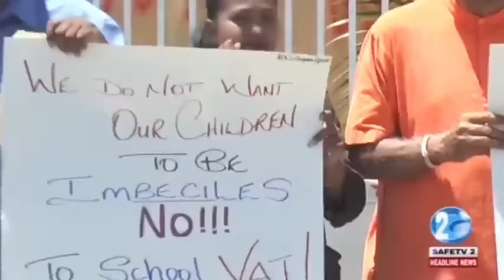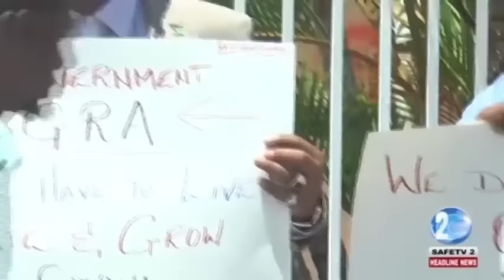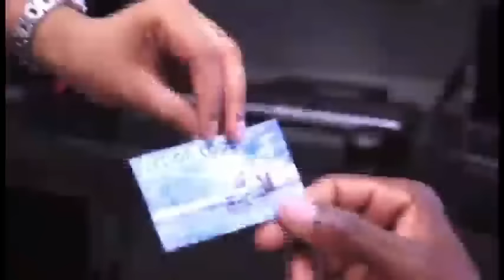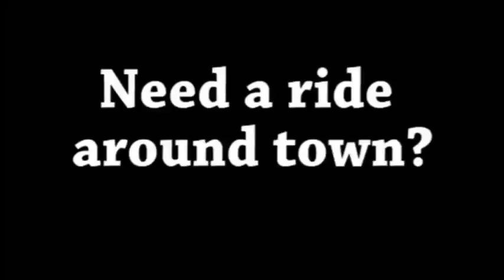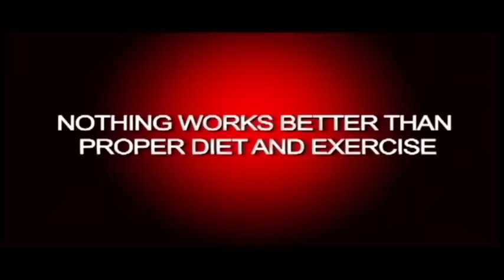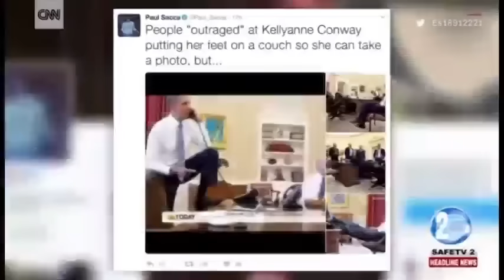GUYANA TRUSTED TELEVISION HEADLINE NEWS 28th FEBRUARY 2017